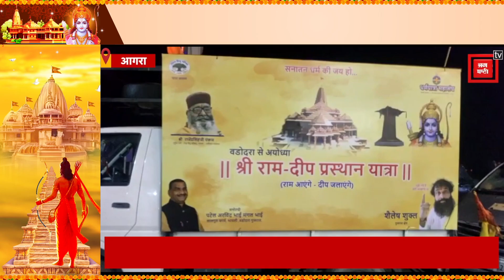9 फीट के दीप से होगी रामलला की आरती, गुजरात से आगरा पहुंची दीप यात्रा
Aarti of Ramlala will be done with 9 feet lamp, lamp journey reached Agra from Gujarat